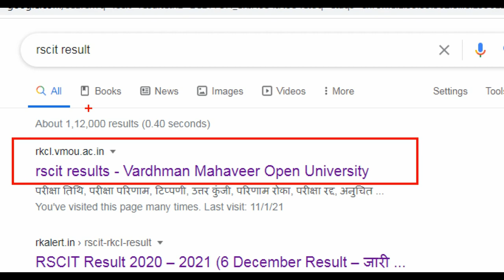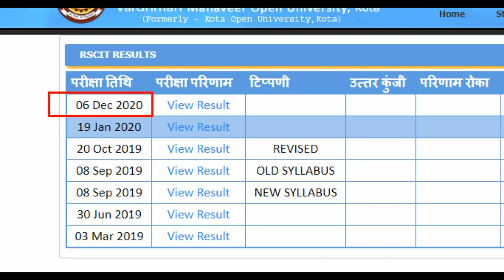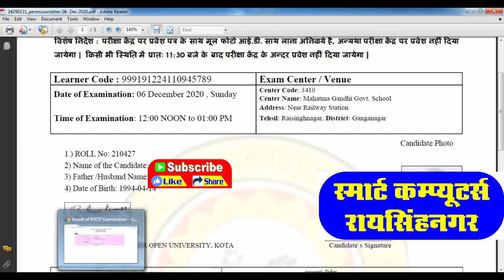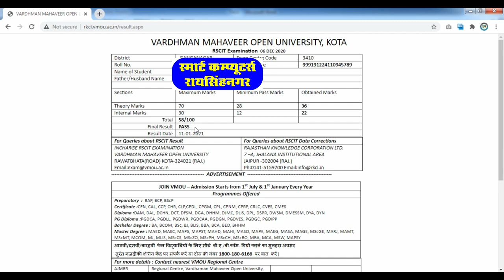Finally RSCIT Result Declare 6 December 2020 Exam